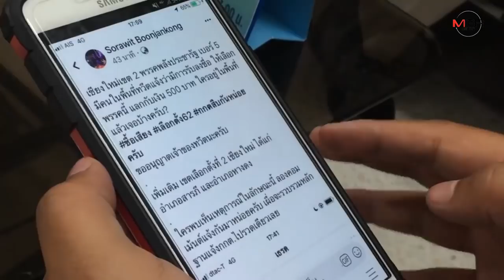ผอ.กกต.เชียงใหม่แย้มเจอหลักฐานชัดผิดซื้อเสียงเขตเลือกตั้งโซนเหนือจ่อลงดาบ-พร้อมเร่งสอบเบาะแสโซเชียล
12/03/2019 ผอ.กกต.เชียงใหม่แย้มเจอหลักฐานชัดผิดซื้อเสียงเขตเลือกตั้งโซนเหนือจ่อลงดาบ-พร้อมเร่งสอบเบาะแสโซเชียล

ศูนย์ข่าวเชียงใหม่-ผอ.กกต.เชียงใหม่ สั่งตรวจสอบแล้วกรณีมีการโพสต์โซเชียลกล่าวหาผู้สมัคร ส.ส.ซื้อเสียง พร้อมเผยพบหลักฐานชัดจ่อลงดาบ1เรื่องซื้อเสียงเขตเลือกตั้งโซนเหนือ